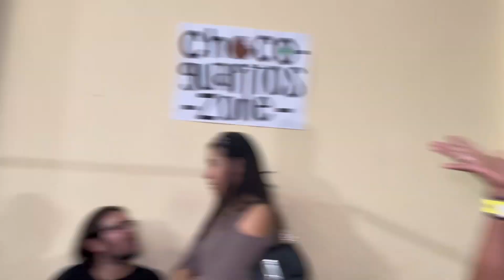PoliGodfrey 42.0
Gladiadores 43: ✨GALÁCTICOS ✨ [Kawaii Edition] (^o^)

📍 Danzak Arena (Manuel Irribaren 153, Surquillo)
⏰ 06:00pm